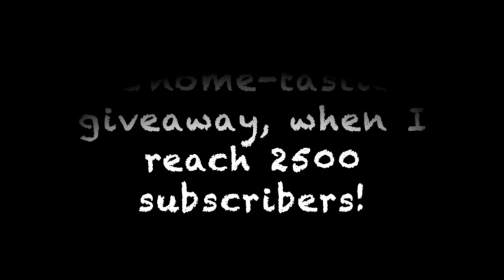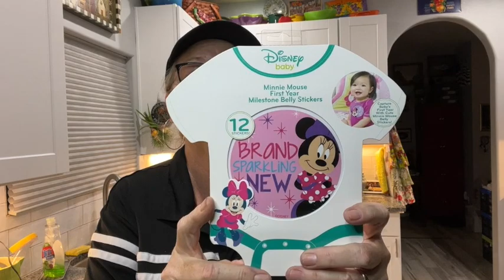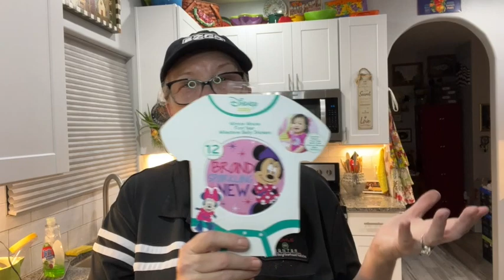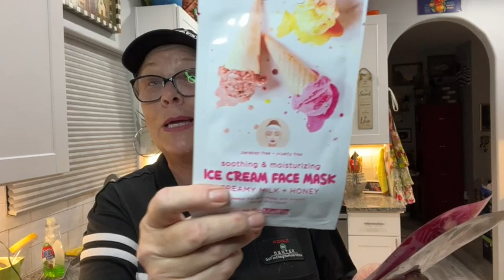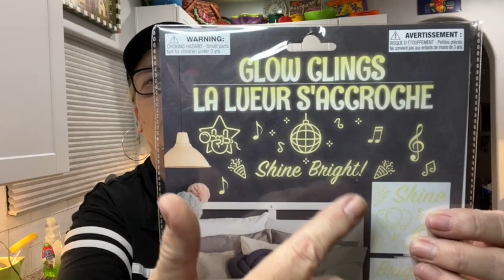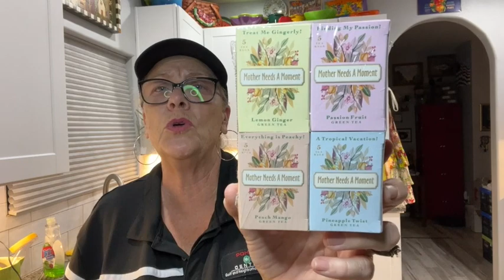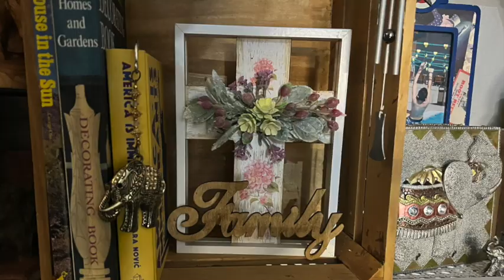Dollar Tree Haul with craft to follow, Twisted Totally Easy Tuesday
This video is about Dollar Tree Haul with craft to follow, Twisted Totally Easy Tuesday
Dollar Tree Haul and craft to follow.
“Foodie Friday’s” are now “The Beannies and robes Show” are all about Dollar Tree food reviews. Let’s do some taste testing, comparisons, price bargains and cooking!

5301 S. Superstition Mountain Dr.